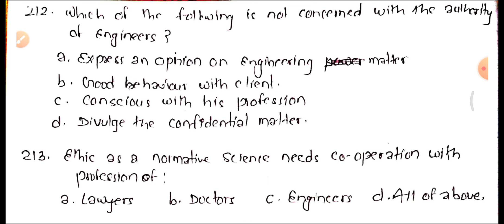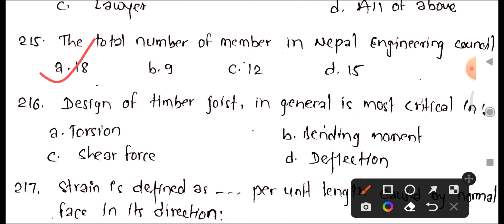most important question for civil engineering loksewa | mcq question for loksewa civil 7th level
karnali pardesh loksewa aayog
karnali pardesh assistant sub-engineer question

लोकसेवा आयोग,lok sewa aayog 2079,loksewa aayog,bagmati pradesh loksewa vacancy,# gandaki pradesh loksewa vacancy 2079,loksewa tayari in nepal,loksewa vacancy 2079,lok sewa,psc nepal
gandakipradesh loksewa
pardesh1 loksewa civil engineering